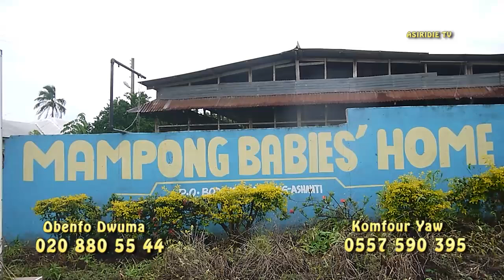Only f00ls goes to church. Komfour Yaw.